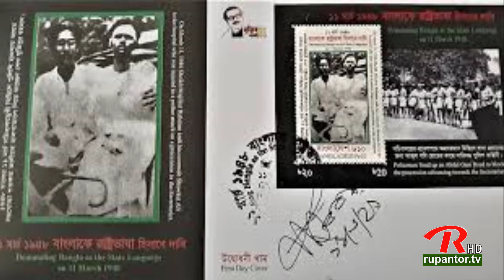প্রধানমন্ত্রী শেখ হাসিনা বলেছেন, “শশুর বাড়ি বলে কথা, একটু বেশি কথা শুনতেই হবে”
Rupantor TV Official Address:
80/C/2, Hazi Rahim Uddin Bhuiya Center.
4th Floor, Damra Road, North Jatrabari, Dhaka-1204

_____ANTI-PIRACY WARNING_____

This Visual and Audio Element is Copyrighted Content of Rupantor News.

Please avoid other methods of copying or duplicating the video, and help us support anti-piracy measures in any way you can. Thank you - Team Rupantor News.